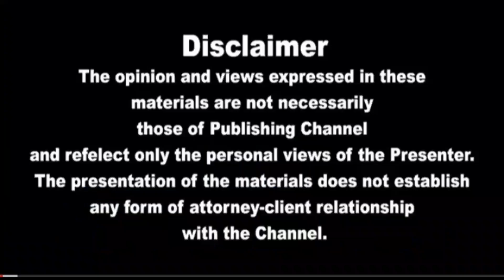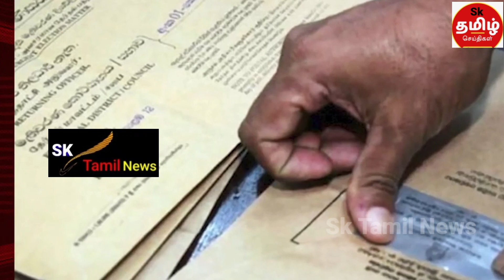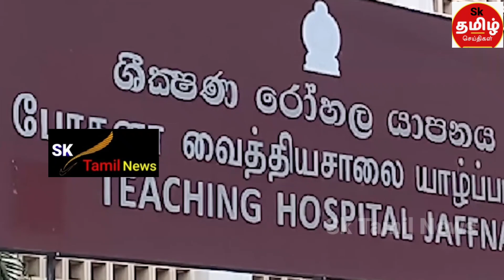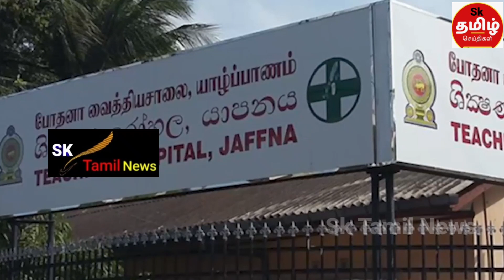இன்றைய தலைப்புச் செய்திகள் 18.02.2023 |Srilanka Today Tamil Nrws | Sk Tamil News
srilankatodaytamilnewsinleatasnews,tamilnewsintoday,slneesintamil,srilankatamilnews,todaynews,srilankatamilnewsinjaffna,